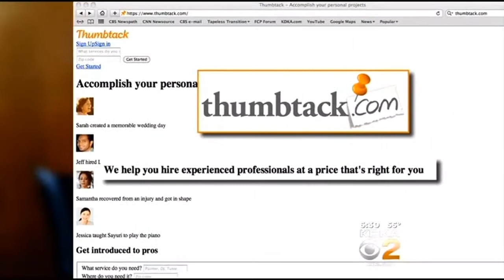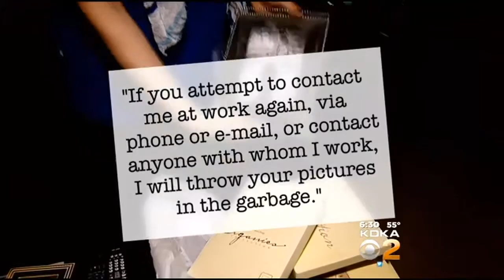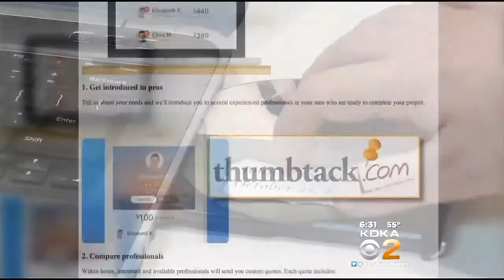Get Marty: 2 Couples In Wedding Day Photo Nightmare Seek Help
Two local newlywed couples who could not get their wedding pictures from photographers reached out to KDKA’S Get Marty; KDKA's Marty Griffin reports. FULL STORY